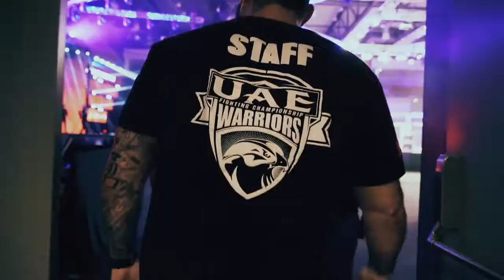UAE Warriors 11 - Episode 6 Vlog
UAE Warriors
Established in 2012, Abu Dhabi Warriors has cultivated an international reputation amongst industry leaders and fans alike through the consistent delivery of action-packed matchups and top-tier production.

Conceptualized as a platform for local and international fighters to showcase their combat skills and entertain audiences across the globe, Abu Dhabi Warriors has to date realized 10 events across 5 nations – with an additional 7 shows scheduled for 2019 alone.

Relaunched in January 2019 under the revamped management of Palms Sports, the unprecedented success attained in terms of both production and fan engagement resulted in the evolution of the brand to encompass and proudly represent the nation as a whole.

In March 2019, the organization was rebranded under the banner ‘UAE Warriors’, accompanied by announcements of revolutionary nationwide and global operations to be launched within the coming months.